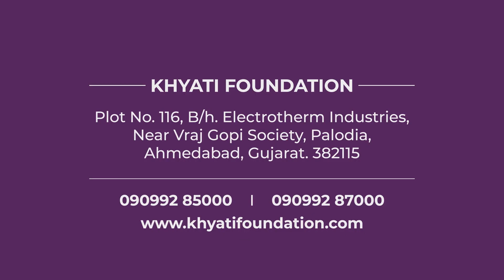Best Career in Science | College Facilities & Overview | Khyati Institute Of Science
Khyati Institute of Science, affiliated to Gujarat University is a nourishing and flourishing branch of Khyati Foundation to impart the best possible bachelor’s science degree course education to the most deserving of scholars wanting to pursue their education and career path in the field of Science. The college is well equipped with facilities, infrastructure and quality teaching staff to offer its students on of the finest experience and exposure in acquiring the latest syllabus and knowledge in basic and applied subjects viz. Biotechnology, Botany, Chemistry, Mathematics, Microbiology and Physics.

Khyati Foundation is an exciting place to pursue an education and career. The courses are designed to produce strong quality professionals who can continue their studies in India and can also be eligible for exemptions in various courses offered by the universities in US, UK, Canada, Australia and other countries around the Globe.

To know more about Admission 2020
Course Details | Admission Process | Eligibility | Career Opportunities